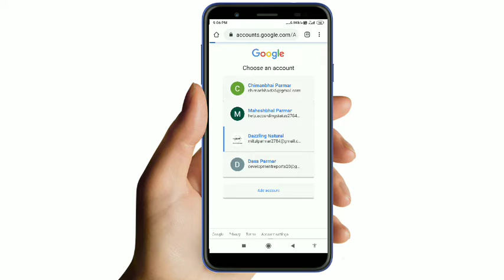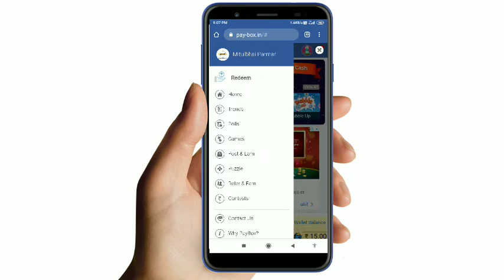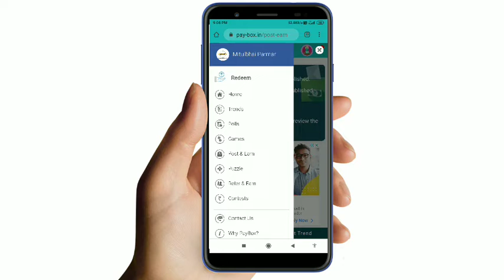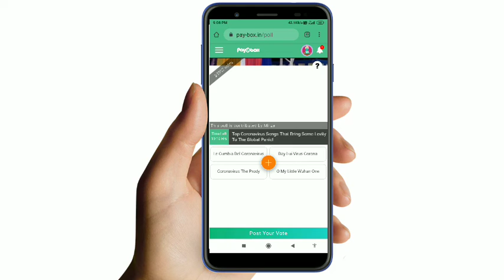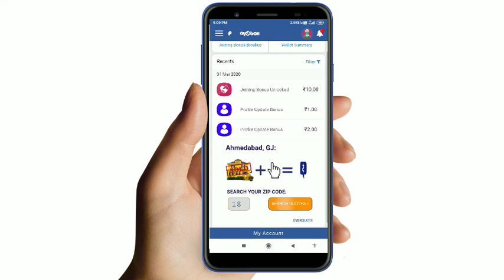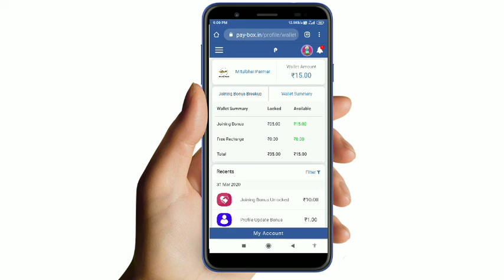How to make money online | घर पे बैठ कर पैसे कमाए | paytm cash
Me aapko aaj ghar Beth kar paisa kamane ki tricks bata raha hu. Rojana 50 se 100 tak Paytm cash kama sakte ho. Abhi lockdown me aap ghar me beth kar kama sakte ho.